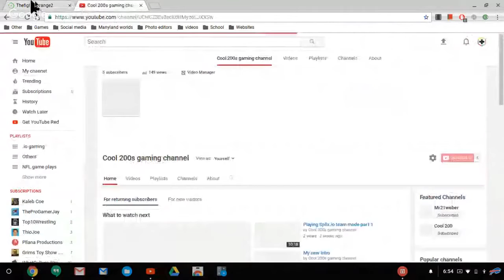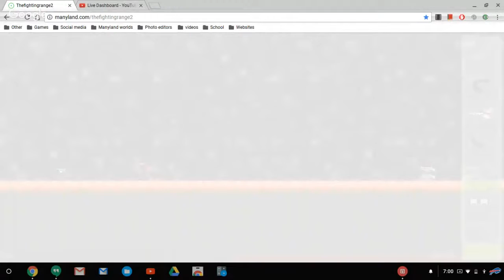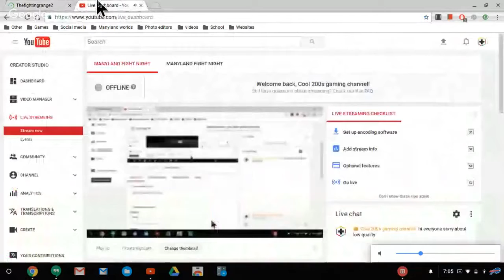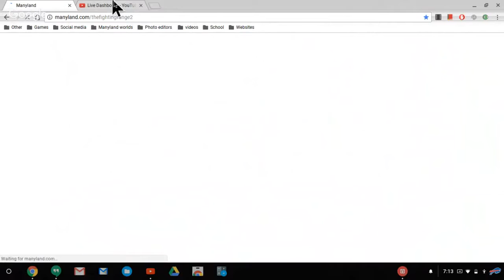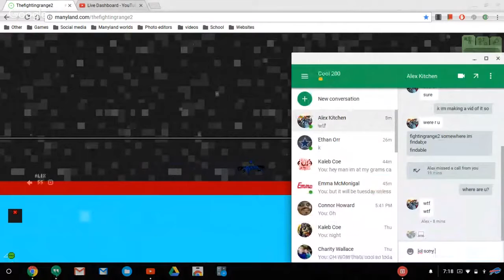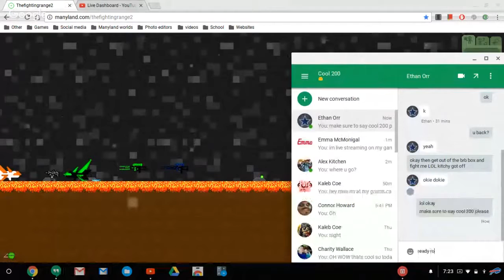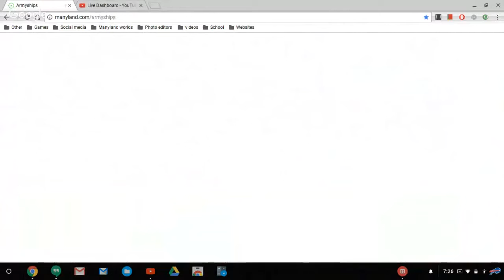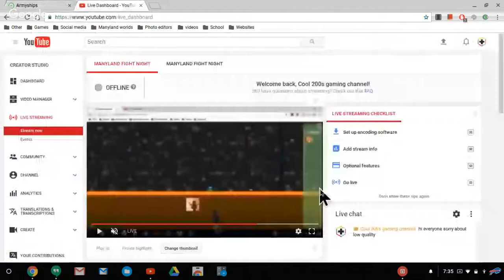Manyland fight night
Fighting with friends